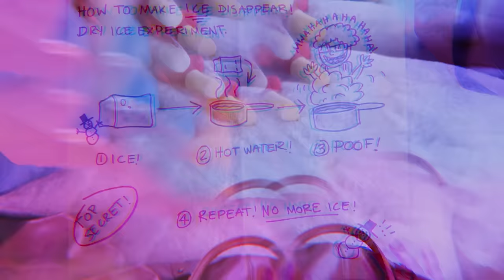Emma and Kate Escape Babysitter Granny!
Emma and Kate Escape Babysitter Granny! Granny Laurel wants to get rid of all the ice! Emma and Kate must find a way to stop her evil plan!